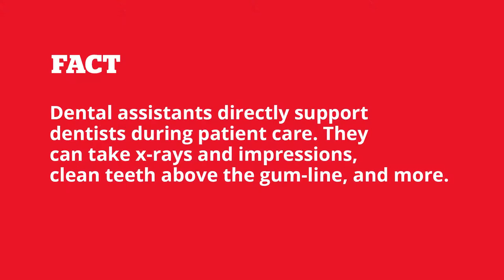Why are students excited about CNC's Dental Assistant Program?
A short program, great workplace variety, and providing excellent patient care. Just a few of the reasons why students choose the Dental Assistant program at CNC. Watch to hear more on why they chose to become a Dental Assistant.

Next start date: Fall 2021
Campus: Prince George
Fees: Estimated at $6,567